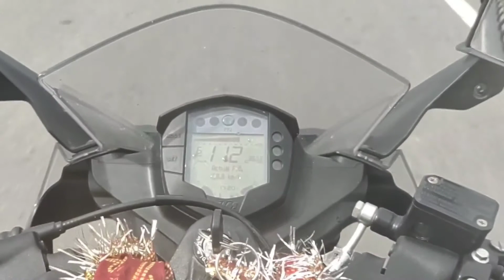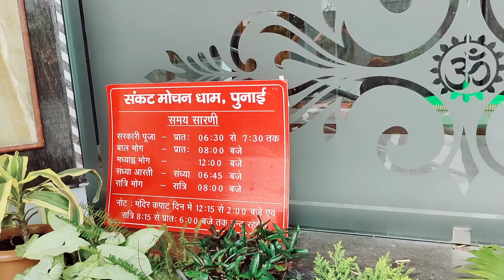Punni Mandir Hazaribagh // ichak new mandir 2021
hii friends me yah video aplog ko masti karane ke liye banaye hai aplog ko video kaisa laga jarur bataye taki me aplog ke liye aisa hi video age bhi bana sake

1.ichak new mandir

2.punai mandir hazaribagh

3.punai hanuman mandir hazaribagh

4.punai mandir hazaribagh status

5.punai mandir ichak

6.punai hanuman mandir ichak

7.ichak punai mandir

8.hanuman mandir punai ichak

9.hanuman mandir ichak

10.suraj mandir ichak